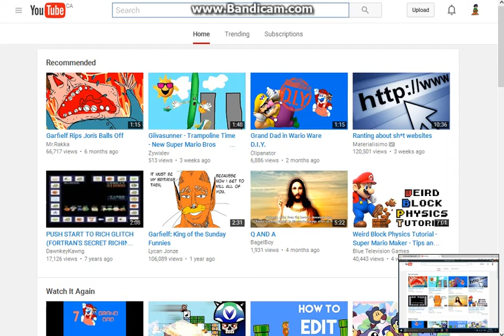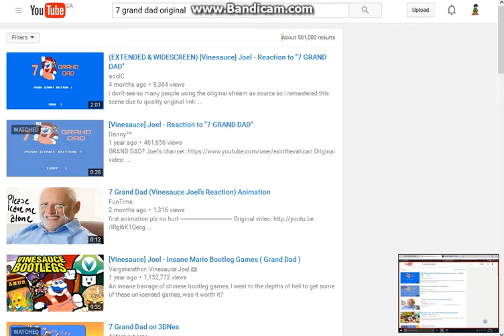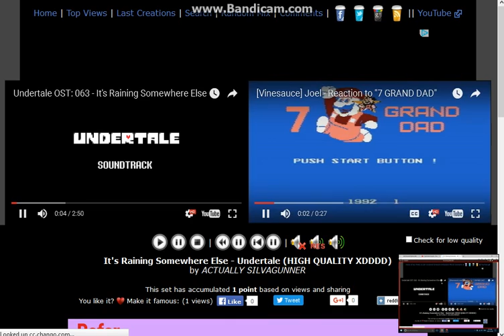It's Raining Somewhere Else (Unused Version) - Undertale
Composer: Toby Fox
Platform: PC, Mac